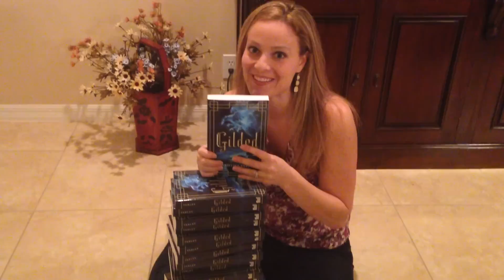Author Copies Arrived!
Hurray! My author copies of GILDED arrived. A big thank you to my amazing publisher, Skyscape for sending me these.